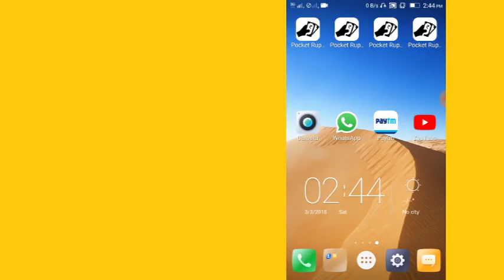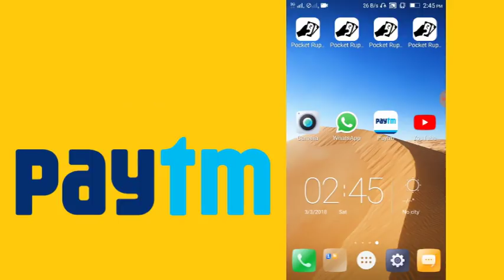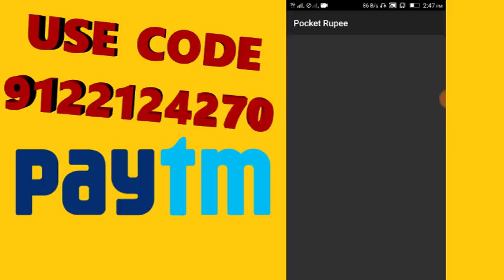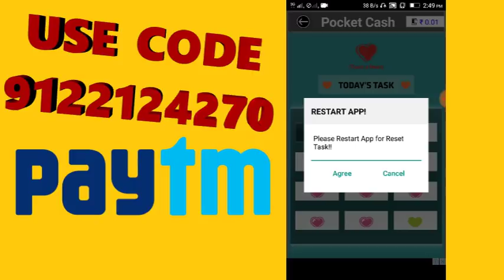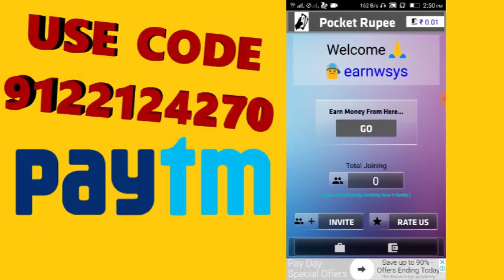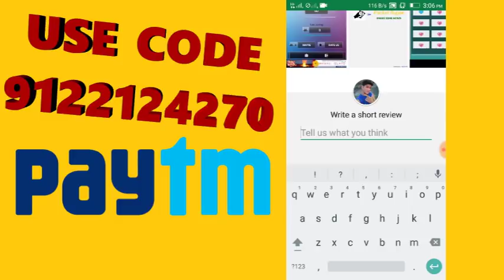(POCKET RUPEES). DAILY EARN RS.200 .FREE PAYTM CASH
APP LINK :

App And  Earn Free Paytm Cash,
Use This Refer Code *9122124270,
Download

paytm cashback,
paytm cash hack,
paytm cashback upi,
paytm cash earning apps tamil,
paytm cash tamil,
paytm cash telugu,
paytm cashback 2018,
F